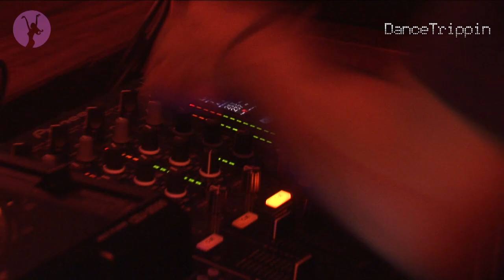Pirupa - House Feeling [played by Junior Jack & Kid Creme]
Taken from DanceTrippin Episode 245 - Junior Jack & Kid Creme @ Defected, Pacha (Ibiza)